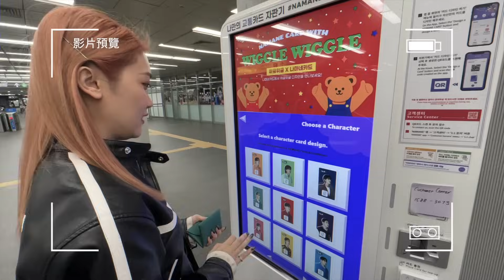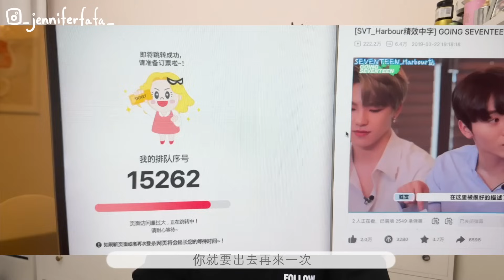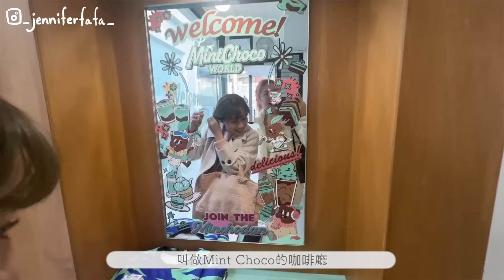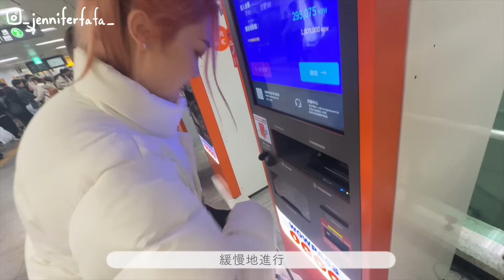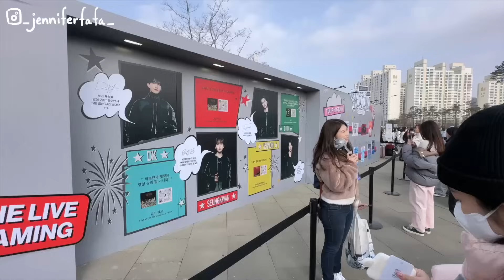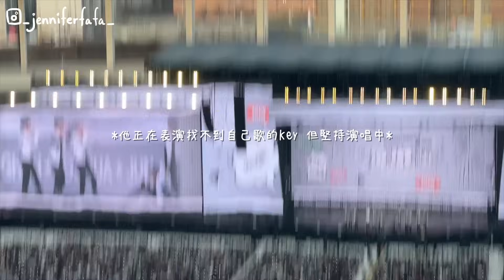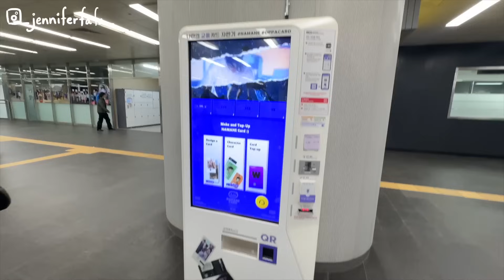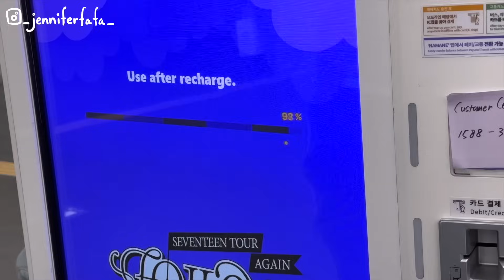【韓國🇰🇷VLOG】 第一次飛韓國看大勢韓團演唱會 服了韓國追星文化！🙏 這規模也太龐大了吧！怎麼感覺比選總統還大陣仗？😱首爾櫻花季果然滿街都是櫻花🌸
這次特地飛去韓國看演唱會算是實現了夢想
因為從小接觸kpop文化都只知道要搶到演唱會票是很難的事
語言，網速，國民人數
所以第一次體驗搶韓國演唱會門票就成功真的有點不敢置信！
我真的呆了快5分鐘才緩過來
非常非常積極的參與了這次SEVENTEEN演唱會行前準備
但萬萬沒想到每隔幾天就有新的東西出來讓粉絲準備與體驗
我真的有震驚到！
但不得不說這體驗真的非常幸福
也好開心Cyn全程超級配合 陪我練應援
陪我看歷時4小時的演唱會
還認得好多個SVT成員 我太滿足啦真的～